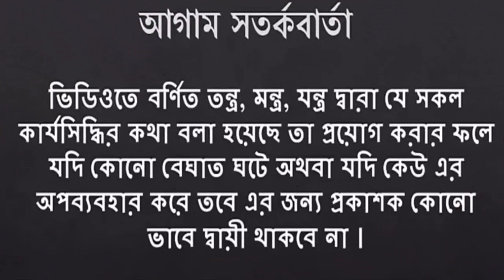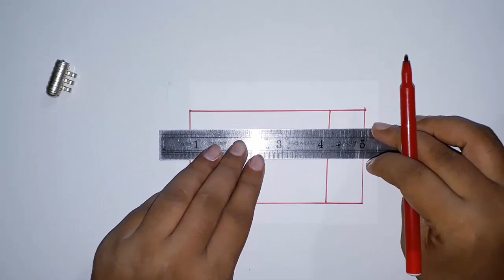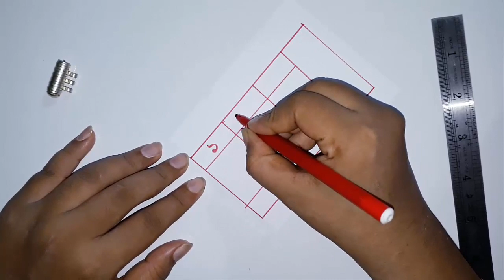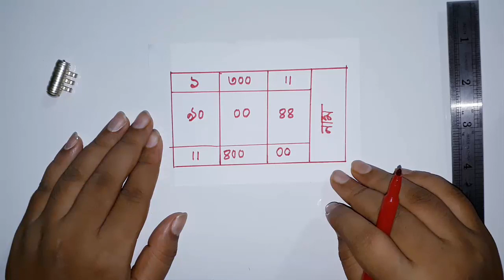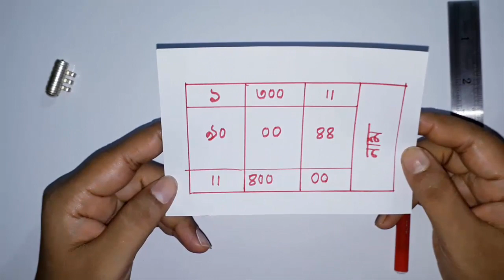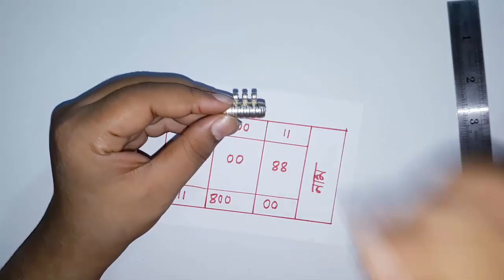এক দিনে বশীকরণ করুন আপনার পছন্দের মানুষটিকে। ১০০% কার্যকারী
এক দিনে বশীকরণ করুন আপনার পছন্দের মানুষটিকে। ১০০% কার্যকারীএক দিনে বশীকরণ করুন আপনার পছন্দের মানুষটিকে। ১০০% কার্যকারীএক দিনে বশীকরণ করুন আপনার পছন্দের মানুষটিকে। ১০০% কার্যকারীএক দিনে বশীকরণ করুন আপনার পছন্দের মানুষটিকে। ১০০% কার্যকারী